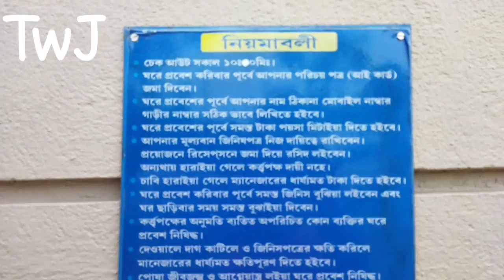নদী তীরে || তেলারী, বজবজ || Nodi Teerae || Telari, Bahir Kunj || Budge Budge || A Great day out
this is not a promotion video or vlog

           💥Nodi Teerae/নদী তীরে💥

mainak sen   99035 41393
paromita sen 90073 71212 / 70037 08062

noditeerae.in

💥totally 5 rooms :

cottage 4500:00/-
deluxe   3100:00/-
super deluxe 3700:00/-

check in time   11:30 a. m
check out time 10:00 a. m

( children below 5 years free )
5-12 years 350:00/- per night
above 12 years 800:00/- per night
( extra bed available )
swimming pool free ( time 7:00 a. m to 7:00 p. m)

            -: day out :-
check in time   9:30 a. m
check out time 5:30 p. m

maximum 15 person's allowed in one room , per head 1200:00 + gst
( rooms are optional)

room tarrif for day out deluxe 2800:00/-, super deluxe 3400:00/-, cottage 4000:00/-
swimming pool 100:00/- per head
( swimming costume also mandatory )